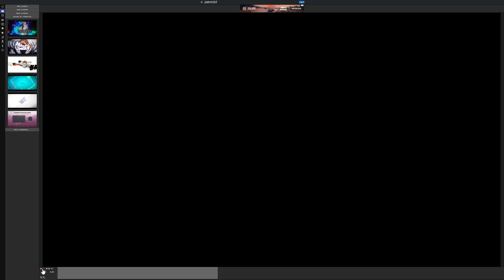LEGO Lord of the Rings (Walkthrough Part 3 Weathertop)